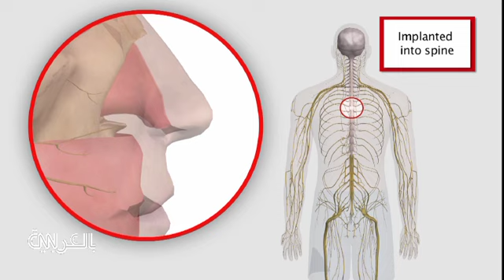رجل يمشي مجدداً بعد تعرضه لحادث شلّ قدرته على الحركة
يستطيع هذا الرجل المشي من جديد بعد تعرضه لحادث شلّ قدرته على الحركة من الصدر و حتى أخمص القدمين و ذلك بعد ان قُطع حبله الشوكي تماما من المنتصف.